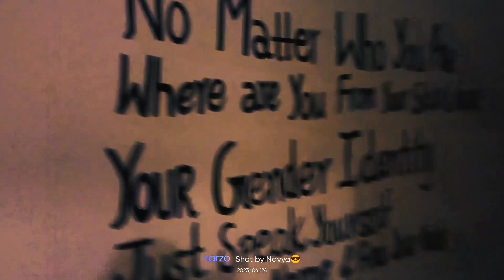hostel ki barish#vlog3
kanpur University girls hostel
hostel in kanpur University
best hostel in kanpur
csjmu girls hostel
csjmu hostel kanpur
girls hostel
kanpur University hostel blogs
csjmu hostel blogs
csjmu university hostel,
csjm university kanpur hostel,
csjm hostel tour,
kanpur university hostel,
csjm kanpur hostel,
chhatrapati shahu ji maharaj university kanpur hostel